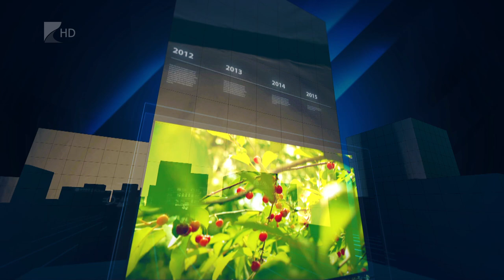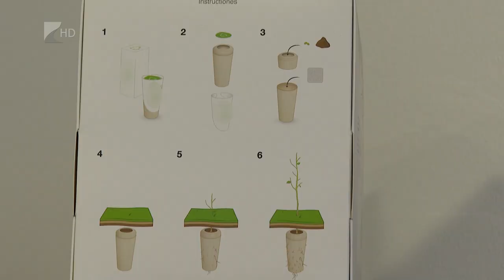35 PERC, 2024. március 4. hétfő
1. Hogy dönt az Európai Bizottság? – A magyar gazdák is tüntettek az ukrán gabona ellen.
2. Temetkezés – Emelkedtek a költségek, változott a kegyeleti kultúra.
3. Gyermekkori elhízás – A megelőzést segítő programot indítanak Nyíregyházán.